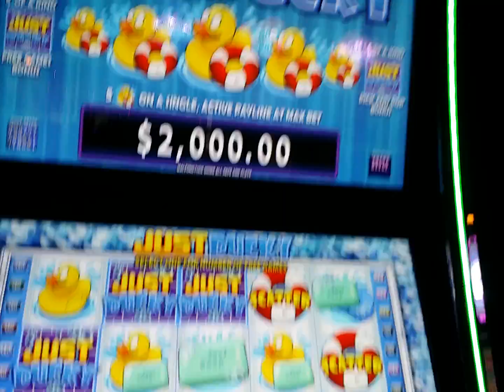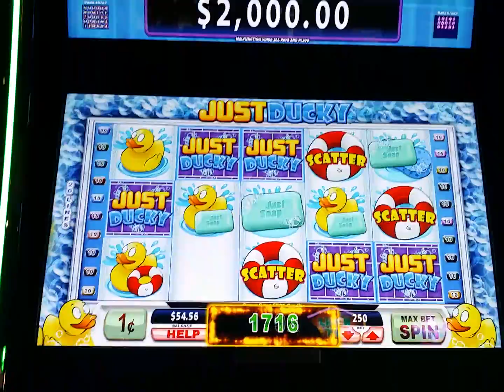Winstar casino; Just Ducky Bonus